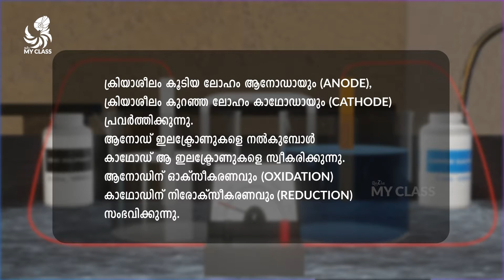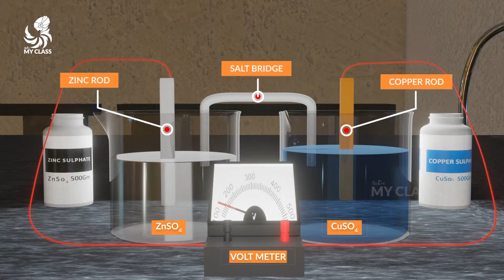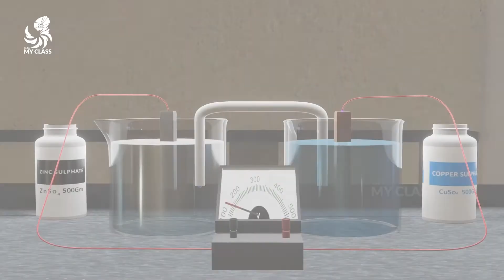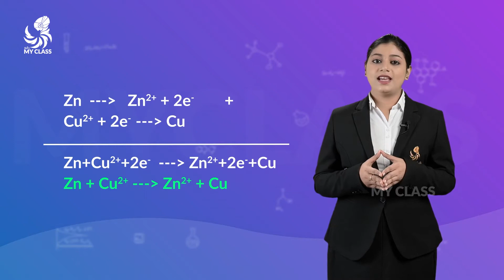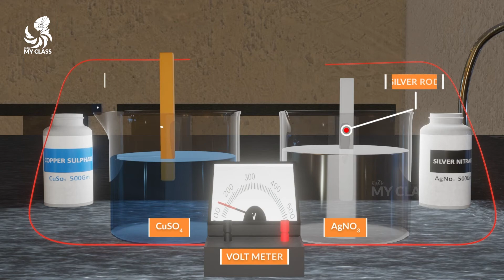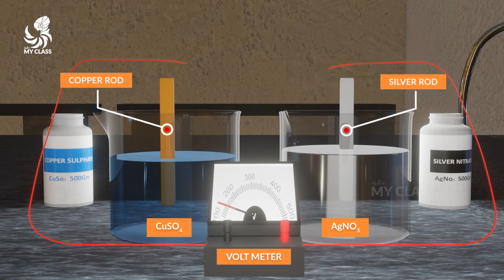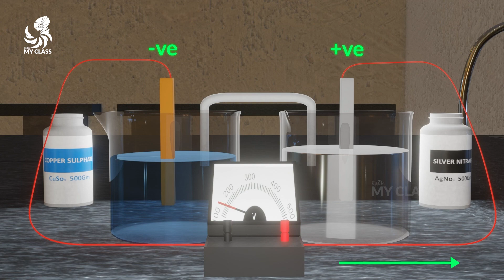Galvanic Cell | ഗാൽവാനിക്ക് സെൽ | CHEMISTRY | Malayalam |Class 10 | iLuZia Labs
Galvanic cell is an arrangement in which chemical energy is converted to electrical energy by means of a redox reaction.
റിഡോക്സ് രാസപ്രവർത്തനത്തിലൂടെ രാസോർജത്തെ വൈദ്യുതോർജമാക്കി മാറ്റുന്ന സംവിധാനമാണ് ഗാൽവാനിക് സെൽ.

സമ്മർദ രഹിതമായ പഠന രീതിയിലൂടെ പാഠഭാഗങ്ങൾ എളുപ്പത്തിൽ മനസ്സിലാക്കാൻ iLuZia Myclass കോച്ചിംഗ് വിദ്യാർഥികളെ സഹായിക്കുന്നു